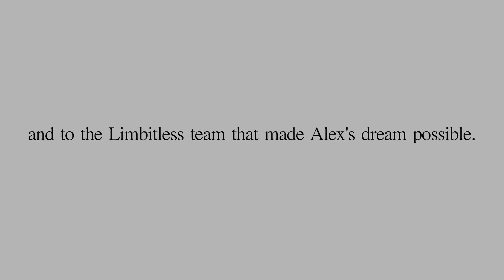Alex - By the Limbitless Project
Young Alex was born without a right arm below the elbow, leaving him different and open to bullying at school. Fueled by love for her son, Alyson went searching for a solution and discovered e-NABLE. Everything changed the day she found the Limbitless team through the e-NABLE Matching Program. Find more stories of kids just like Alex and the